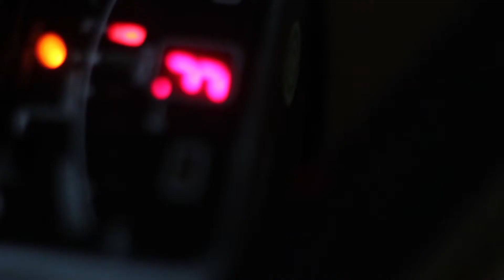Screen Wives - The Stunt Doubles Lament // POOR KARAOKE SESSIONS